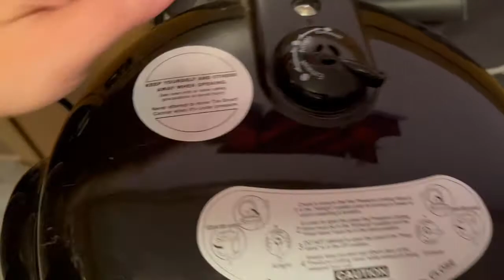Garden to Table - Putting Up Beans With the Carey Electric Pressure Canner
Act I - When It rains It Pours, A Dishwasher Tale
Act II - Pocket Harvests, Rewashing Yer Beans
Act III - Process (So! Much! Beep!) and Profit \o/

Growing, building and cooking in New England, zone 6b

_Pressure Canning Beans_

1. Prepare your pressure canner with 4-8c* hot tap water, close lid to keep warm
2. Sterilize your jars, either in the dishwasher, or in a ten minute boil on the stove, and keep warm
3. Put up the kettle or pot for enough boiling water to cover your beans once they’re in the jars
4. Prepare your beans by washing and trimming. Fill jars with beans
5. Add non-iodized (pickling or kosher) salt: ¼ tsp for pints, and ½ tsp for quarts, wipe rims, and place lids. Add rings, and screw on finger tight
6. Place jars in pressure canner. Add jars filled with plain tap water to make a full canner
7. Follow the instructions for your electric pressure canner - the Carey instructions can be found online here (excerpt below)

PRESSURE CANNING
The "Smart Canner" makes pressure canning safe and easy. You can high pressure can most vegetables, fruits, sauces, meats and soup stocks, and so just be sure to follow recipes and guidelines. LOW PRESSURE CANNING is ideal for jams and jellies or "pickled" vegetables.
1. Place your filled jars to be canned onto the rack in the cook pot.
2. Add 4 cups hot water.
3. Close and lock the lid.
4. Leave the limiting valve in the "exhaust" position.
5. Select the High pressure cook button from the front panel.
6. Set the time required to cook based on your recipe guidelines.
7. Press "START".
8. Dial will rotate several minutes until correct internal temperature is reached.
9. When steam begins to exit the top of the unit, the machine will beep.
10. Shift the top limiting valve to "air tight". The process continues as the unit builds up internal pressure.
NOTE: Safety features will keep the LID locked until you are finished processing and temperatures lower
11. Once the correct internal pressures are reached, The "Smart Canner" will automatically start the timer countdown.
NOTE: Expect some minor amounts of steam to escape from the unit during the timed canning process—this is normal.
12. When the canning process is complete, the machine will beep 3 times.
13. Wait at least an hour or more until automatic lock valve allows you to open the lid.
Processing time for green beans is 20 minutes, according to _The All New Ball Book of Canning and Preserving_

*Carey’s manual indicates that you should add 4c of hot water to your canner, but practical advice from users says 5-8. When processing in mostly pints, I like to add 8c.